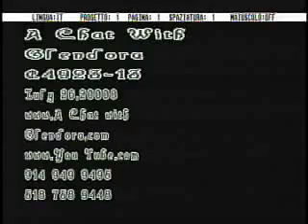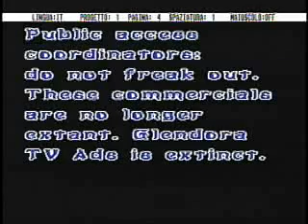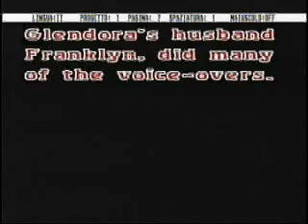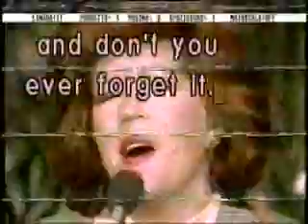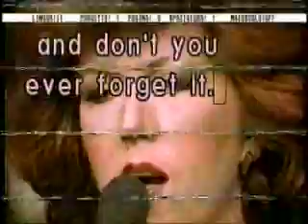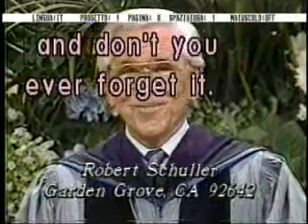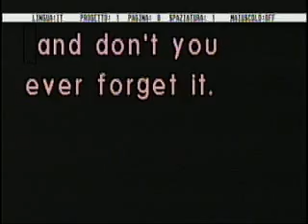A Chat With Glendora 4923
1986 Glendora TV ads and Robert Shuller